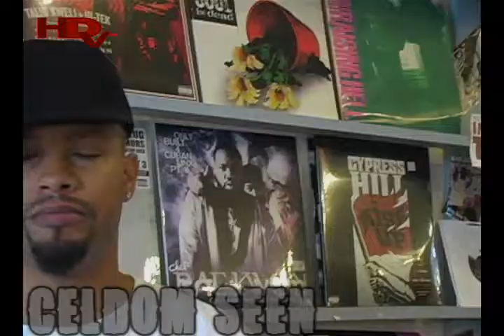Celdom Seen- EPK- The start of a rapper/producer/actor/artist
Hunter.D Vision: takes you into the start of rapper/actor/engineer/producer/artist Celdom Seen.

Hunter.D Vision gives you a up close and personal view of how Celdom Seen came into the game and how he started rapping. He talks about where he's from and who he's worked with in the studio and how long he's been dong this.
Celdom Seen, bring you into the day and life of the hard work he puts into him self and his team The Fist Coalition.

He's also letting everybody know about the release of he upcoming ablum and mixtape" The Shadows 2, thats slated to drop real soon. Also with the release of his mixtape he has feat's from rapper MichunterD, CLR, and Te'cas.